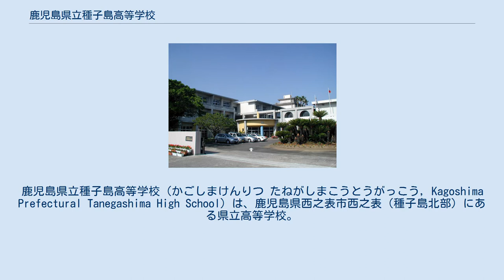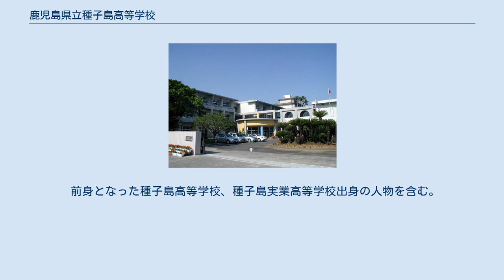鹿児島県立種子島高等学校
鹿児島県立種子島高等学校（かごしまけんりつ たねがしまこうとうがっこう, Kagoshima Prefectural Tanegashima High School）は、鹿児島県西之表市西之表（種子島北部）にある県立高等学校。
「（旧）鹿児島県立種子島高等学校」と「鹿児島県立種子島実業高等学校」を統合し2006年に開校した。
 西之表市に存在する唯一の高等学校であり、種子島全土でも2校しかない高等学校のうちの1校である（もう1校は中種子町にある県立種子島中央高等学校）。
鹿児島県教育委員会が進めた高等学校再編により、2006年に「（旧）鹿児島県立種子島高等学校」と「鹿児島県立種子島実業高等学校」を統合して開校した。
 種子島には鉄道がなく、バスも運行便数が少ないため在校生は単車での通学が認められており、ホンダ・スーパーカブが指定車種である。
 卒業後は大学に進学する者もいれば、一般企業に就職する者もおり、進路は多岐にわたっている。
 1926年に「鹿児島県立第一鹿児島中学校分校」として設立された。
当初は男子校で、1948年には学制改革により「鹿児島県種子島高等学校 第二部」に、さらに1949年には実業補習学校および高等女学校の流れを汲む「鹿児島県種子島高等学校 第三部」を統合して「鹿児島県立種子島高等学校」（男女共学）となった。
2008年に閉校した。
新設された種子島高校と校名が同一であるが、あくまで旧・種子島高校は新設の種子島高校の前身となった1校という扱いであり、歴史などはすべて別のものとして扱われている。
 旧・鹿児島県立種子島高等学校の直接の前身は1926年に設立された「鹿児島県立第一鹿児島中学校分校」である。
 2013年9月現在、文化部6、体育部13の部があり、部活動加入率は8割を超える。
 前身となった種子島高等学校、種子島実業高等学校出身の人物を含む。